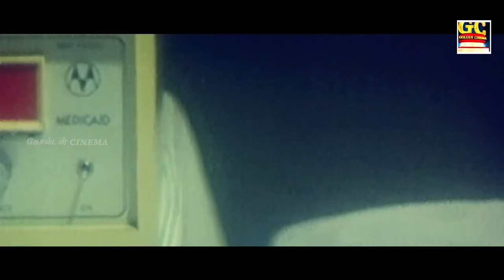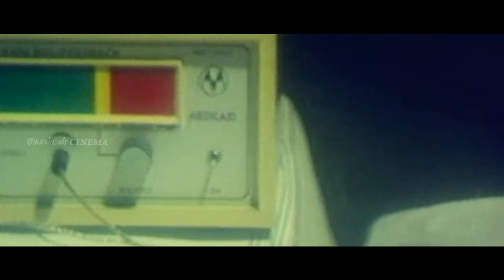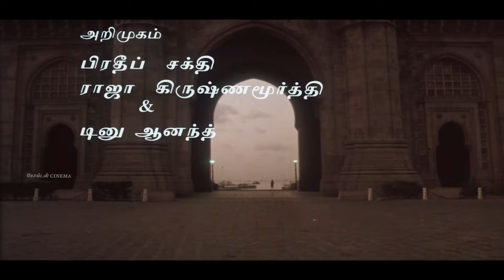இதயம் வலிக்க கேட்கும் காதல் சோக பாடல்கள் | Ilayaraja Soga Padalgal | Ilayaraja Night Time Sad Songs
00:09 - தென்றல் காற்றே | Thendral Katre
04:58 - நான் சொன்னால் தீருமா கண்ணீர் | Naan Sonnal Theeruma
09:30 - ஊற தெரிஞ்சுகிட்டேன் | Oora Therinjukiten
13:36 - வசந்தமே வசந்தமே | Vasanthame Vasanthame
16:45 - தென்பாண்டி சீமையிலே | Thenpandi Cheemaiyile
20:25 - நீதானே நாள்தோறும் (solo) | Needhane Naaldhorum
25:18 - ஒரு ராகம் பாடலோடு | Oru Ragam Padalodu
27:52 - ஆசை வச்சேன் உன் மேல | Aasai Vachen Unmela
31:59 - வார்த்தை தவறிவிட்டாய் | Varthai Thavarivittai
36:07 - கண்மணிக்கு வாழ்த்துப்பாடும் | Kanmanikku Vazhthupadum
39:59 - சின்ன கண்மணிக்குள்ளே | Chinnakanmanikule
44:31 - கங்கைக்கரை மன்னனடி | Gangaikarai Mannanadi
49:29 - கனவுகளே கனவுகளே | Kanavugale Kanavugale